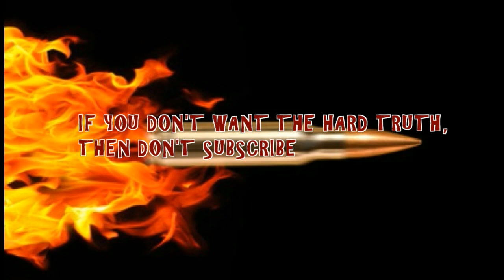Casting Out Demons: "This kind only come out by prayer and fasting" (stop opening portals for entry)